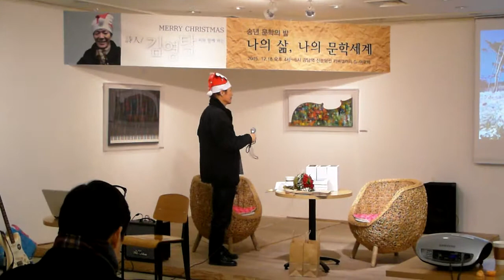이영대박사의 동영상